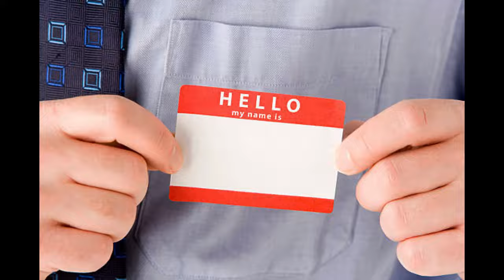Ultrakill Minos Prime Monologue but every word is a google image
another ultrakill content :/
spent 2+ hours to this
please give me video ideas i am running out of them

The voice line thing:
"Ah... free at last. O Gabriel... now dawns thy reckoning, and thy gore shall glisten before the temples of man! Creature of steel, my gratitude upon thee for my freedom. But the crimes thy kind have committed against humanity are not forgotten! And thy punishment... is death!"